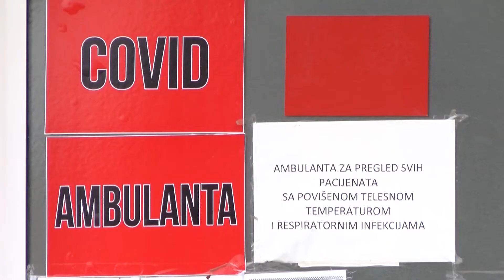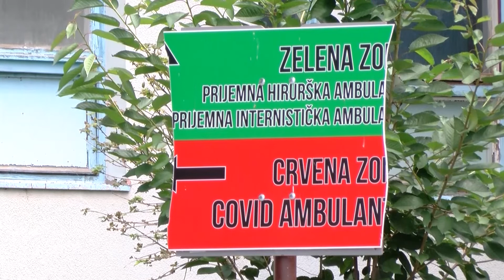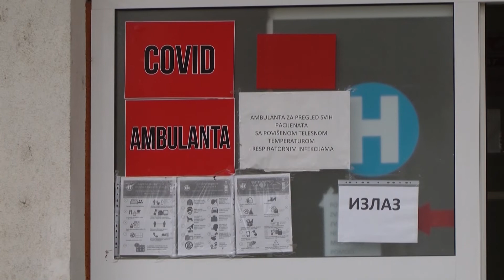POVEĆAN BROJ PREGLEDA U COVID AMBULANTI U VRŠCU